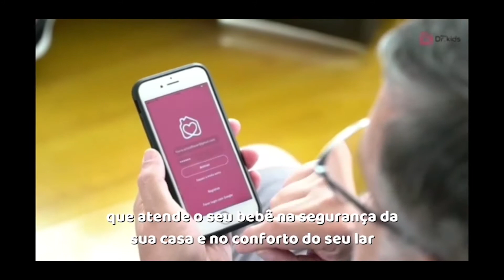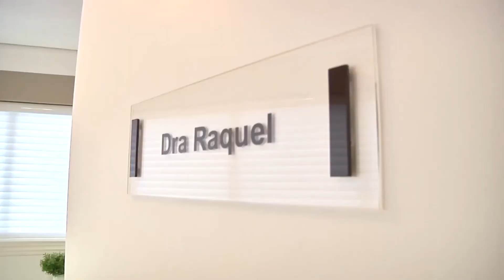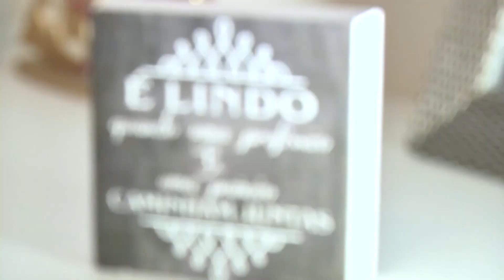Programa Minuto Mamãe e Bebê T:02 E:03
Começamos o episódio de hoje falando sobre atraso de fala com a nossa Fonoaudióloga Ingrid Vieira que compartilhou muitos dados e informações para as mamães acompanharem o desenvolvimento da fala dos pequenos.

Tivemos na sequência um bate-papo com a Heloísa Karam, pedagoga do espaço livremente, que falou sobre atividades com as crianças nesse momento de pandemia.

A Andreia Martins da Casa Lúdica falou sobre o diferencial da Loja e a importância de optar por brinquedos educativos, para tornar esse momento -de brincadeiras- ainda mais rico e educativo.

Nossas fotógrafas do Estúdio Andriani, Alice e Thaís, falaram sobre o ensaio NewBorn e tudo que envolve essa linda arte de registrar momentos.

Para finalizar o programa com muita informação e conteúdo de qualidade, a nossa odontopediatra, Thalita Barbosa abordou um tema bem recorrente no consultório: TRAUMA DENTÁRIO.

Confira mais essa edição que está incrível. Foi tudo preparado com muito carinho para você, então curta, compartilhe e deixa um comentário!